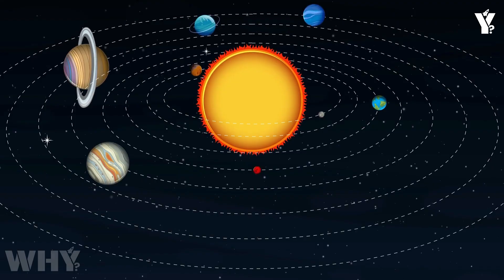Voyager 1 FINALLY SHOWS what NO ONE EXPECTED at the edge of the Solar System!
For decades, we’ve looked out at space and told ourselves one thing:
 The edge of the solar system is just… empty.
 A cold, silent border where the influence of our sun fades into the background noise of the galaxy.
But now Voyager 1 is showing us we were wrong.
More than 45 years into its mission, Voyager 1 has just detected something no one can explain.
 Not a planet. Not a star. Not a signal from Earth.
 It’s an anomaly—a ripple at the edge of everything we thought we understood.
And it's not random.
 It’s structured.
 It’s repeating.
 And it’s whispering a message we may not be ready to hear.